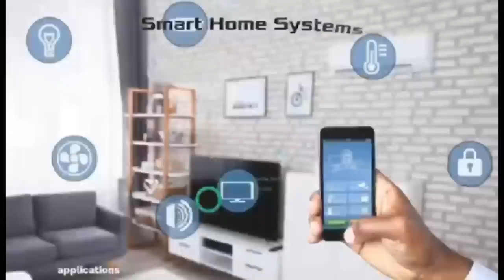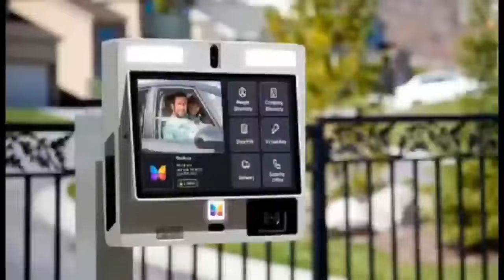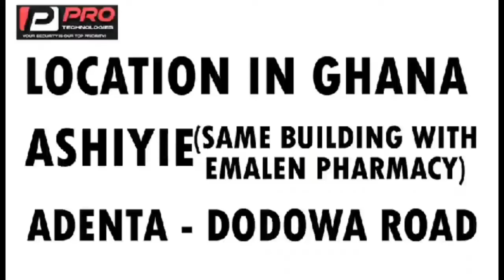🔥 Adom kyei duah Grace water healed my daughters eye! conversation with a Philadelphian 😂